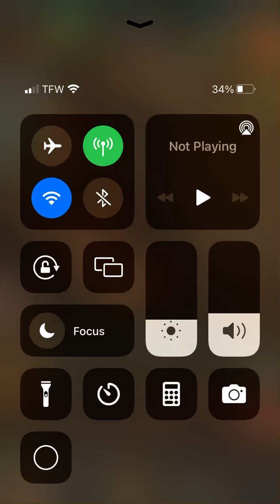First battles in ant legion